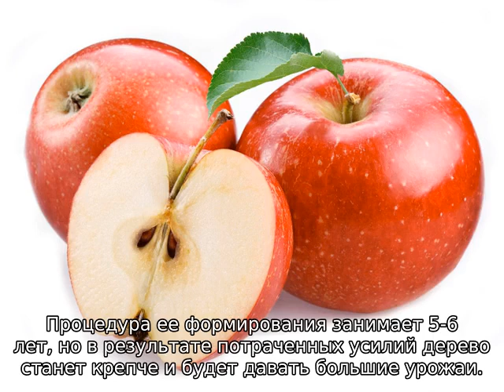Как вырастить яблоню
Инструкция для интересующихся о том, как правильно выращивать яблоню из семечка (косточки). Выбор места и особенности посадки, ухода. Агротехника выращивания яблони (советы и рекомендации опытных садоводов).